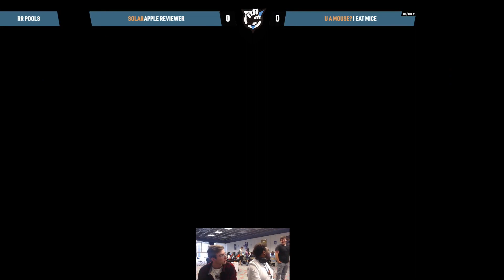NESI - Apple Reviewer (Mii Brawler) vs. Nazier (Shulk) - Pool A